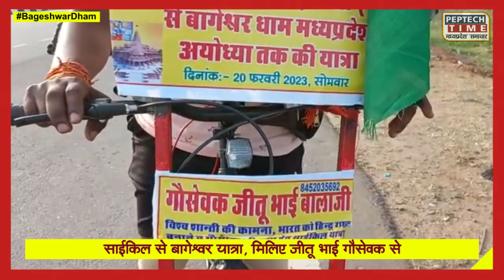साईकिल से बागेश्वर यात्रा, मिलिए जीतू भाई गौसेवक से